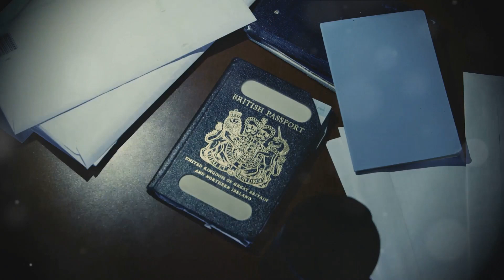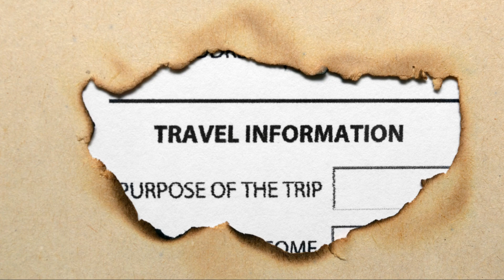Exposed: Shocking Travel Scams Revealed! How to Protect Yourself on Your Next Journey!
Discover the top travel scams to watch out for and how to protect yourself while exploring new destinations. From fake tour companies to pickpocketing schemes, this video will arm you with the knowledge you need to stay safe and enjoy a hassle-free trip. Don't let scammers ruin your vacation - learn how to spot the warning signs and travel with confidence!
Stay aware, stay safe, and make the most of your next adventure with these essential tips and tricks.
OUTLINE:
00:00:00
Introduction to Travel Scams

00:00:54
Types of Travel Scams

00:01:45
How to Avoid Travel Scams

00:02:43
Conclusion and Recap

luggage backpack
luggage set
digital camera